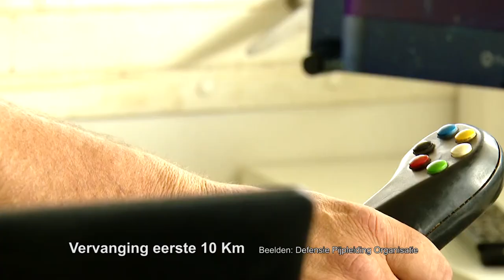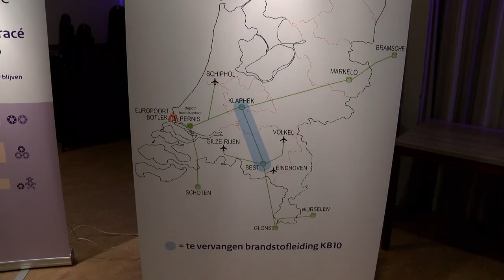Inloopavond defensie in Esch over pijpleiding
Defensie organiseerde afgelopen woensdagavond  een inloopavond met als onderwerp de te vervangen pijpleiding tussen Klaphek en Best. Deze  loopt ook o.a. door de gemeente Boxtel